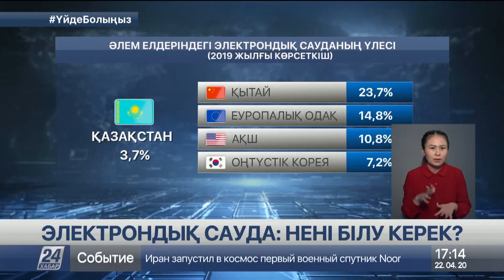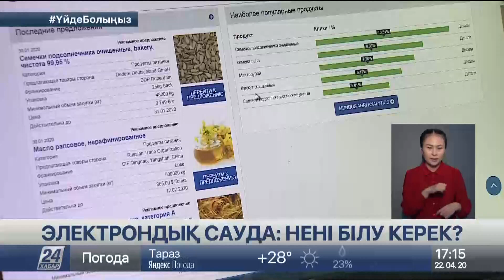Электрондық сауда: нені білу керек?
Елімізде электрондық сауда еркін тыныстай бастады, деп хабарлайды «Хабар 24».